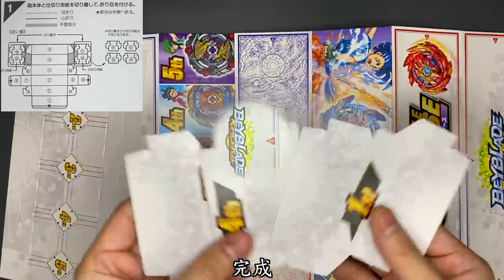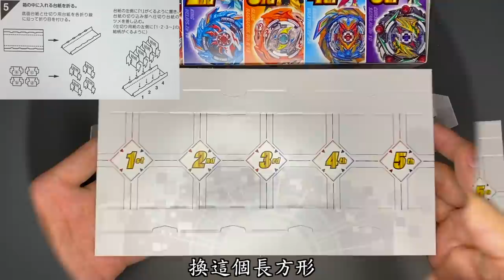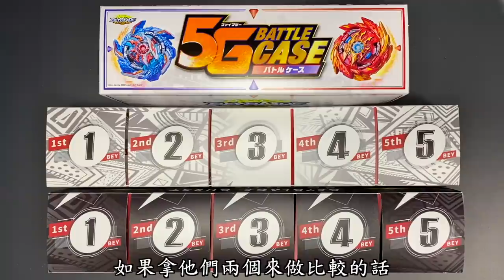【 彼得豬 PeterPig 】 爆烈世代 『超王5G戰鬥盒』 開箱＆組裝教學 BEYBLADE ベイブレードバースト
最近的影片都會被莫名的更改成『為XX打造』
不然沒有廣告 就沒有收入
會導致無法拍更多影片給各位夥伴看了
因為彼得豬沒有接業配(都是公關品）
所以收入都只能靠廣告盈利而已）
感謝各位夥伴 願意把廣告看完不跳過😘

但最嚴重的是無法留言～這樣我就看不到大家想對我說的話了😱
（你們每一個留言我都有看過喔～只是有些影片沒有時間能一個一個回覆愛心～還請見諒😉）